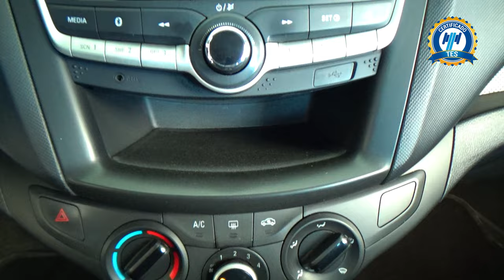Chevrolet / Aveo / 2020 - 31168